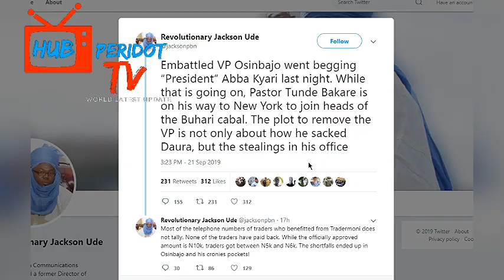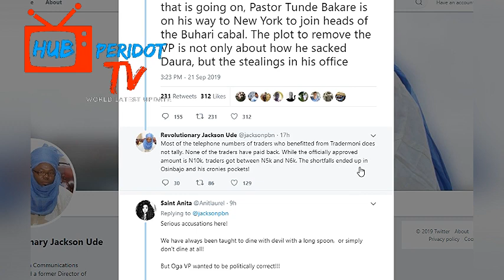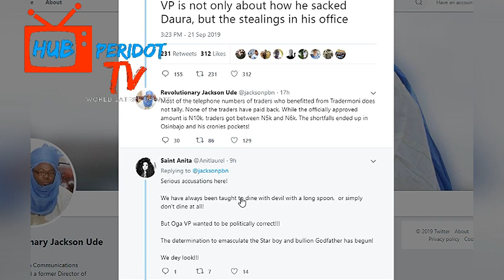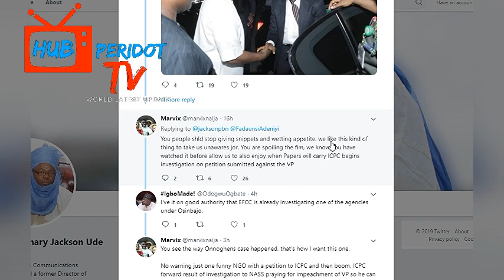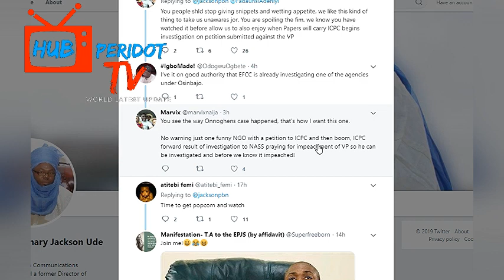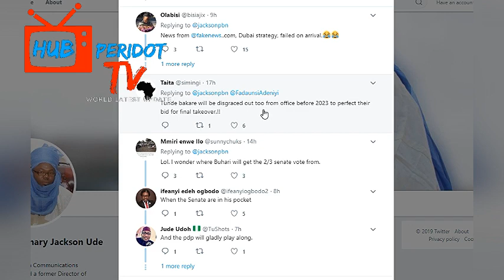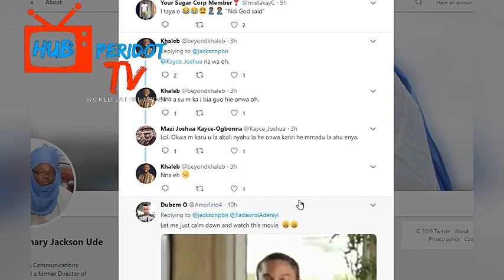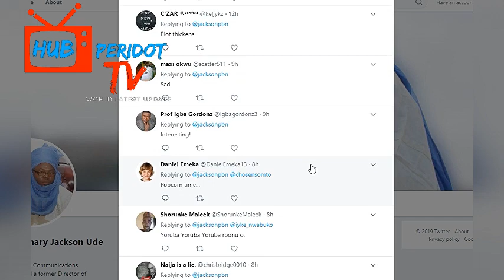BREAKING: Vice President OSINBAJO BEGS ABBA KYARI – Jackson Reveals